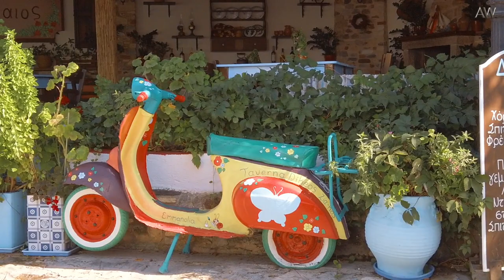Zia Kos-Greece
The picturesque mountain village of Zia is located above the village of Asfendiou, around 15 kilometers from the island's capital, Kos Town. The village can be reached via steep, winding roads using a variety of approaches.
Zia, which is framed by the peaks of the Dikaios Mountains, with a height of 350 meters above sea level represents the highest place on Kos and enjoys due to its picturesque location and the very well developed tourist infrastructure with taverns, restaurants, shops, especially textile and herb shops, and cafes with holidaymakers steadily increasing popularity. As a result, the charm of the village is no longer as original and typically Greek as it was a few years ago.
One of the greatest attractions of the mountain village is certainly the wonderful view, which you can enjoy from here not only over large regions of the island of Kos, but also over some neighboring islets. The panoramic view is a unique experience, especially at sunset. But the folkloric evenings organized at regular intervals in the Fantasia tavern also attract numerous visitors.
A popular hiking trail from Zia leads to Mount Dikeos. A narrow, picturesque path brings vacationers to the top of the mountain. Here you can indulge in a breathtaking view of Kos and the neighboring islands than in Zia
Oberhalb der Ortschaft Asfendiou, rund 15 Kilometer von der Inselhauptstadt Kos-Stadt entfernt, befindet sich das pittoreske Bergdorf Zia. Zu erreichen ist das Dorf über steile, kurvenreiche Straßen über eine Vielzahl von Anfahrtswegen.
Zia, das von den Gipfeln des Dikaios-Gebirges eingerahmt wird, stellt mit einer Höhe von 350 Metern über dem Meeresspiegel den höchstgelegenen Ort auf Kos dar und erfreut sich aufgrund seiner malerischen Lage sowie der sehr gut entwickelten touristischen Infrastruktur mit Tavernen, Restaurants, Geschäften, besonders Textil- und Kräutershops, und Cafés bei Urlaubern stetig steigender Beliebtheit. Dadurch ist der Charme des Dorfes allerdings nicht mehr ganz so ursprünglich und typisch griechisch wie noch vor ein paar Jahren.
Eine der größten Attraktionen des Bergdorfes ist sicherlich der herrliche Ausblick, den man von hier nicht nur über weite Regionen der Insel Kos, sondern auch über einige benachbarte Eilande genießen kann. Besonders zum Sonnenuntergang ist die Panoramasicht ein einzigartiges Erlebnis. Aber auch die in regelmäßigen Abständen organisierten folkloristischen Abende in der Taverne Fantasia locken zahlreiche Besucher an.
Ein populärer Wanderweg von Zia führt zum Mount Dikeos. Ein schmaler, malerischer Weg bringt Urlauber zum Gipfel des Berges. Hier kann man in in einer noch atemberaubenden Aussicht über Kos und die Nachbarinseln schwelgen als in Zia